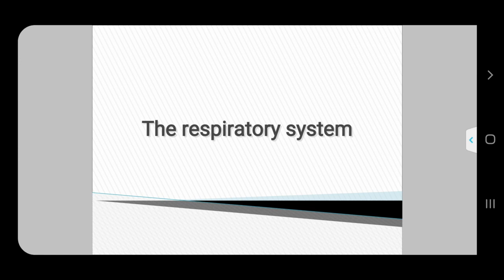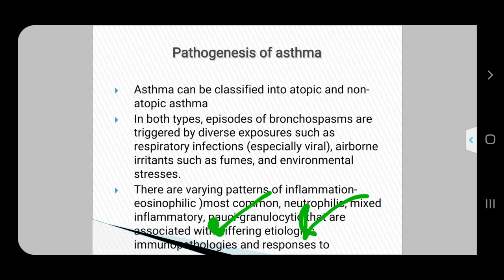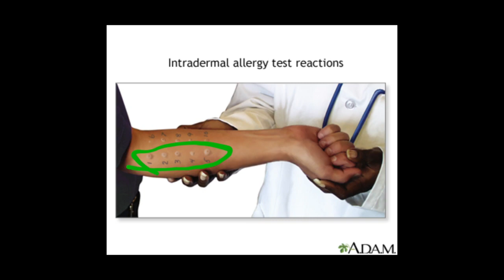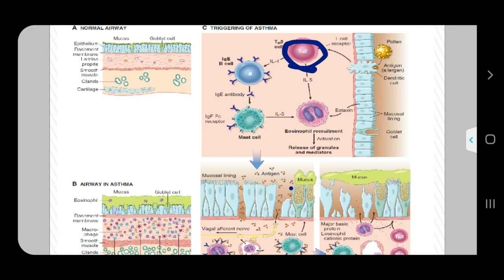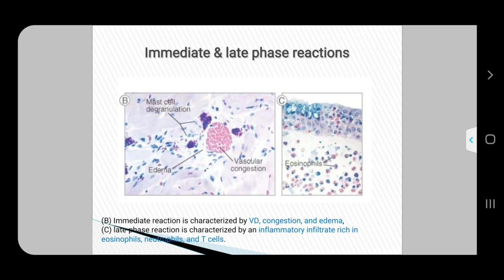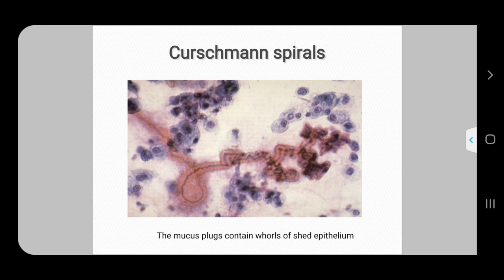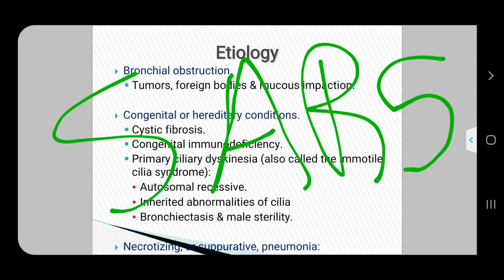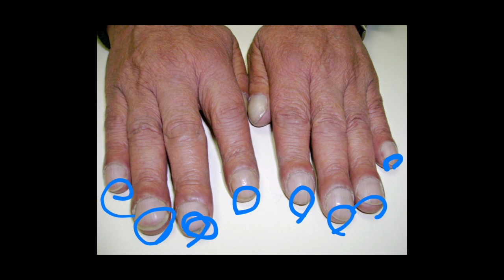Asthma and Bronchiectasis